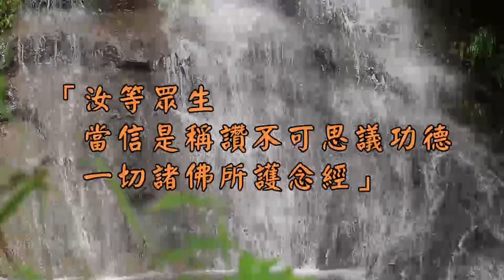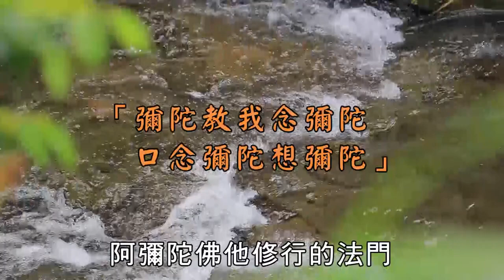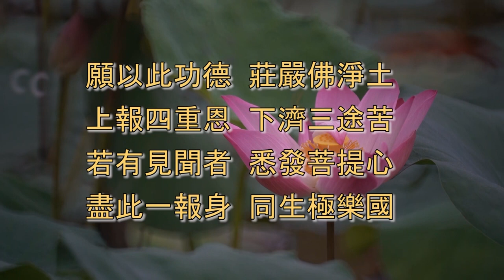.《佛說阿彌陀經》第48集 Bagian 48